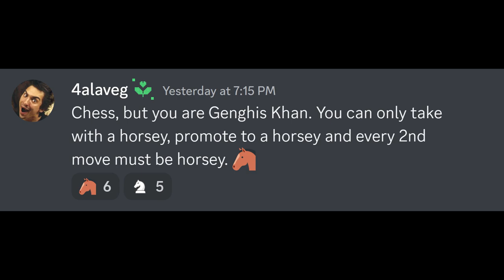My Most Genius Plan EVER